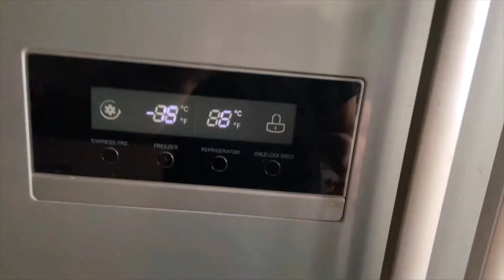Veg Momos Recipe| घरीच बनवा बाजारापेक्षा टेस्टी व्हेज मोमोज । स्टोअर करा आणि १० मिनिटांत मोमोज तयार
सम्वाद वाहिनी: घरीच बनवा बाजारापेक्षा टेस्टी व्हेज मोमोज । स्टोअर करा आणि १० मिनिटांत मोमोज तयार । Samvaad Vaahini: Veg Momos Recipe | I store and Cook in 10 Minutes

कोबी - चिरुन २ वाटी (मोठा कोबी असेल तर अर्धा)
गाजर - चिरून १/२ वाटी (१ मोठे)
सिमला मिरची - चिरून १/२ वाटी (१ मोठी)
शेजवान सॉस - ३ टेबलस्पून
टोमॅटो सॉस - १.५ टेबलस्पून
तेल - २ टीस्पून
जीरे - १ टीस्पून

तेलात जीरे तडतडले कि त्यात दोन्ही सॉस घालून १ मिनिटभर परतवावे.
सर्व भाज्या घालून भाजी सॉस मध्ये व्यवस्थित मिक्स करून घ्यावी.
गॅस मोठा ठेवावा.
सॉस आणि भाजी मिक्स झाली कि १/२ मिनिट परतवावे.
भाजी शिजू देऊ नये.

मैदा - १ वाटी
मीठ - १ टीस्पून
थोडे थोडे पाणी घालून घट्ट पीठ भिजवून घ्यावे. १० मिनिटे झाकून ठेवावे.
छोटे गोळे करून पातळ पारी लाटावी.
२ चमचे सारण भरून आवडीप्रमाणे मोमोज बनवावे.

पॅन मध्ये तेल घालून तेल कडकडीत तापले कि त्यावर मोमोज ठेवावेत.
१ टेबलस्पून पाणी घालून झाकण ठेवावे. मिनिटभरांनंतर उलटवून घ्यावे.
पुन्हा झाकण ठेऊन मिनिटभर होऊ द्यावेत.

व्हिडिओ आवडला असेल तर लाईक करा, शेअर करा, @सम्वाद वाहिनी चॅनेल सबस्क्राईब करा.